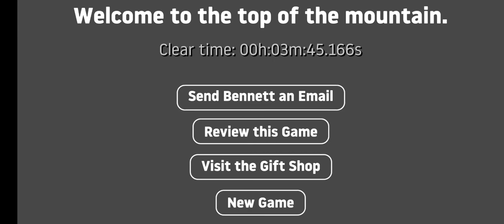GETTING OVER IT (ON MOBILE) first ever speedrun recorded on screen